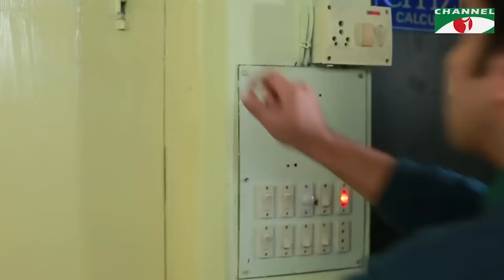Priyo Din Priyo Raat | Episode 1-5 | Drama Serial | Niloy | Mitil | Sumi | Lavlu | Channel i TV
ধারাবাহিক নাটকঃ প্রিয় দিন প্রিয় রাত
অভিনয়েঃ নিলয় আলমগীর, মিতিল ফাহ্‌রোখ, শাহেদ শাহরিয়ার, শাহনাজ সুমি, সাব্বির অর্ণব প্রমুখ।
রচনাঃ কাজী শাহিদুল ইসলাম
পরিচালনায়ঃ সালাহ্‌উদ্দিন লাভলু